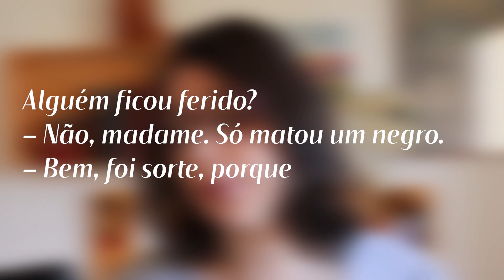Livro racista ou antirracista? - AS AVENTURAS DE HUCKLEBERRY FINN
Nesse vídeo eu falo um pouquinho sobre As Aventuras de Huckleberry Finn, um livro fundamental da literatura norte americana!

Não esquece de deixar o joinha e de se inscrever se você gostou desse vídeo